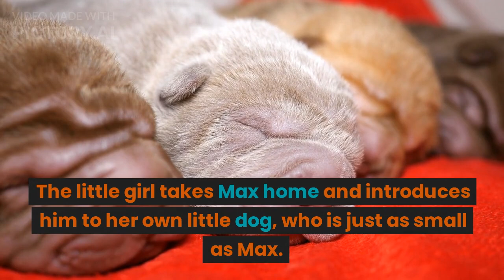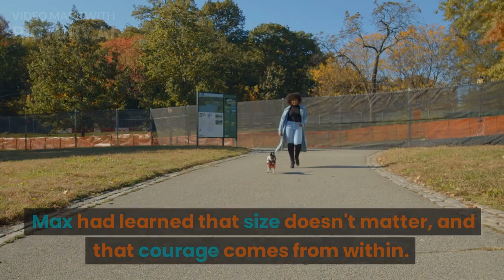We see a small dog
Welcome to our story time channel! Here, we bring you the most captivating and interesting stories from around the world. From fairy tales and folk stories to true crime and mysteries, we have it all.

Our team of talented narrators will take you on a journey through time and space, bringing to life characters and events that will keep you on the edge of your seat. Whether you're looking for bedtime stories for kids or thrilling tales for adults, you'll find something to love on our channel.

So grab your favorite snack, get cozy, and let us take you on a story time adventure like no other.